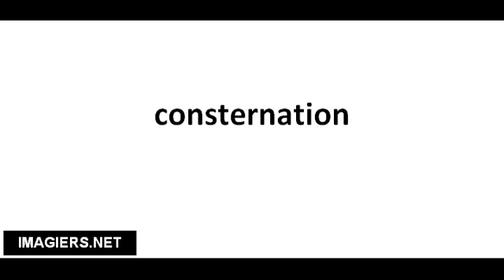Richtig Aussprechen # consternation